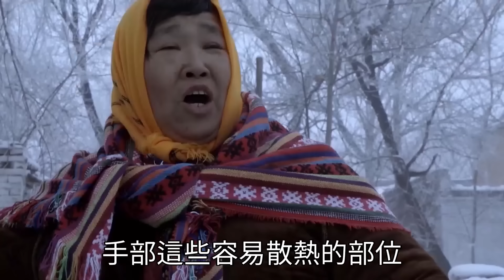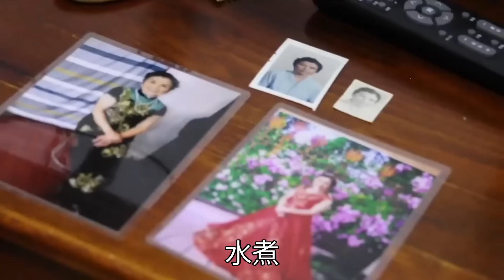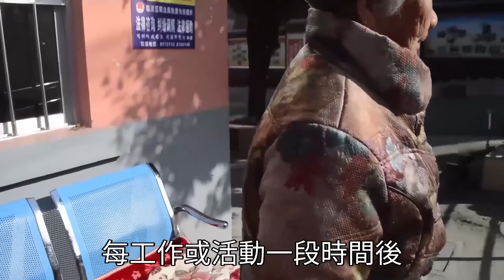突發！全紅嬋停訓住院，教練陳若琳一個舉動，讓人心碎又暖心|三味書屋